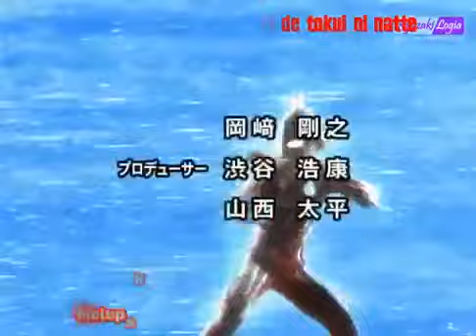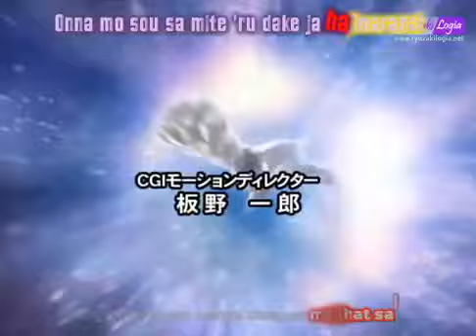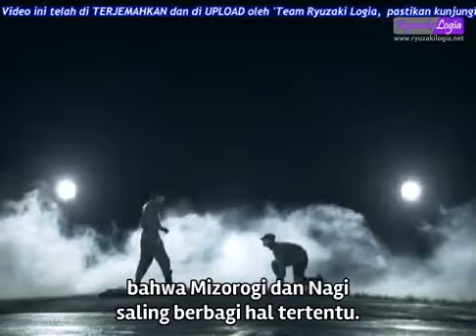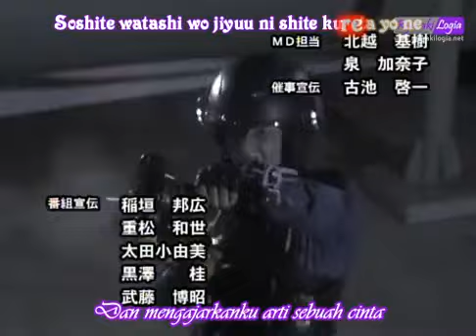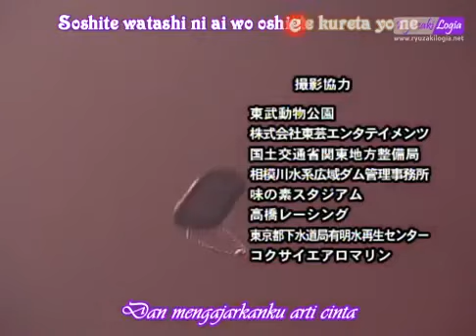ultraman nexus (episode 18)